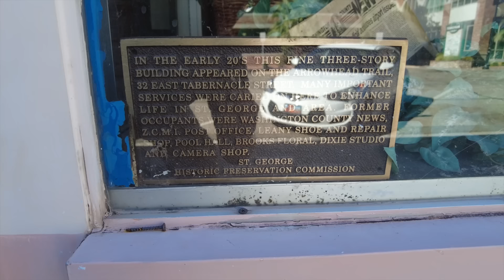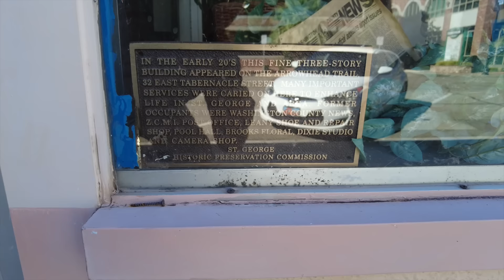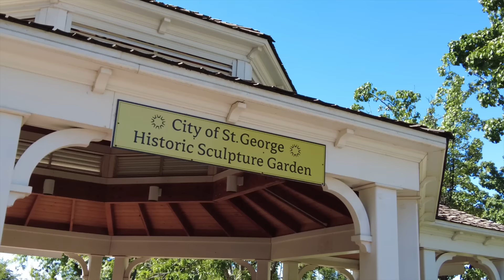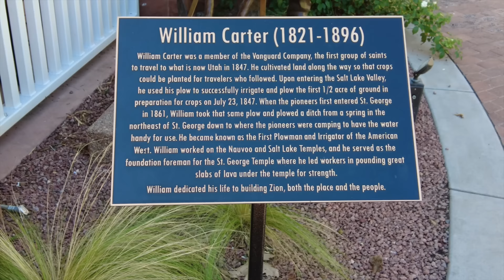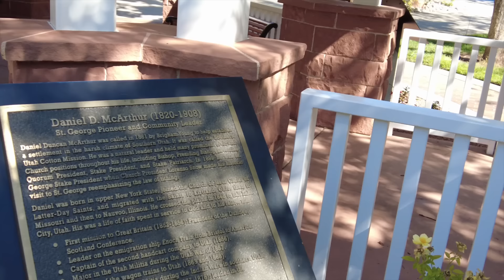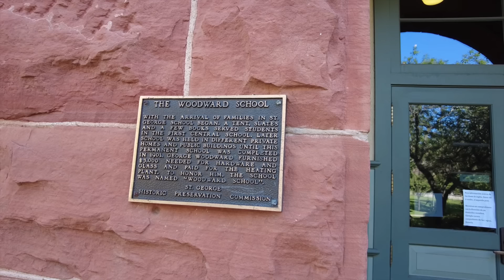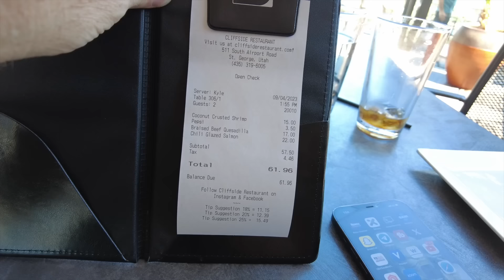ST GEORGE, UTAH: One Of The USA's Fastest Growing Cities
We visited St George, Utah. It's unlike other Utah cities, as it's warm with lots of sun & palm trees everywhere.